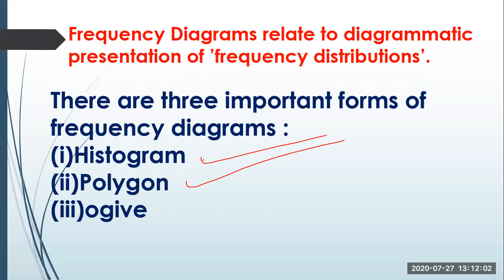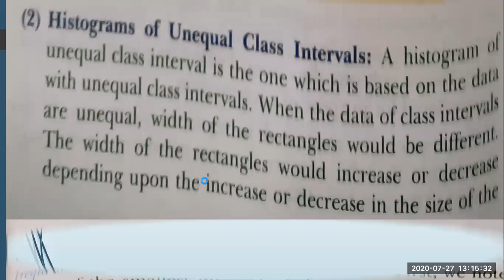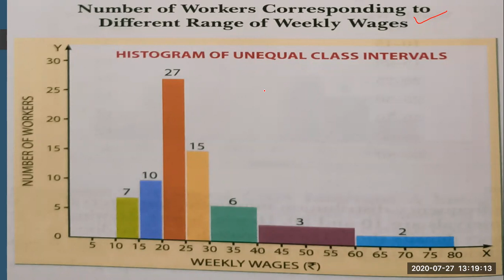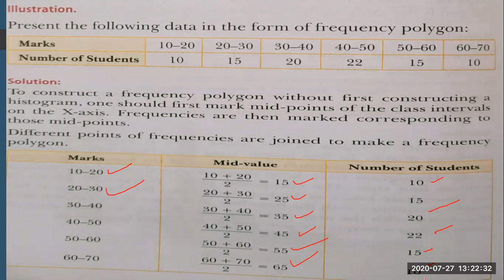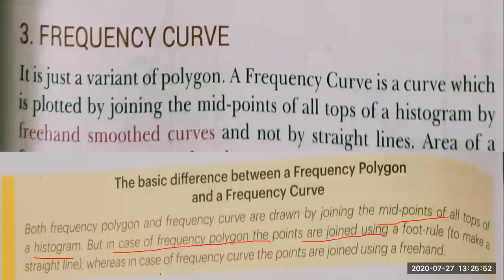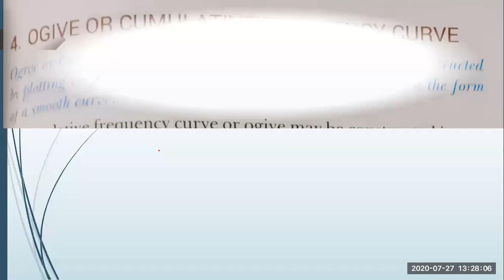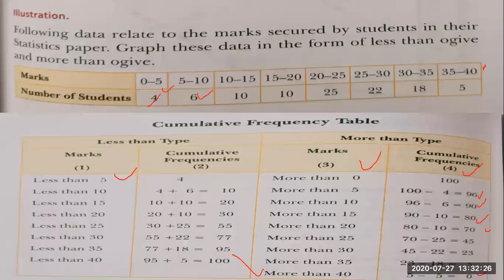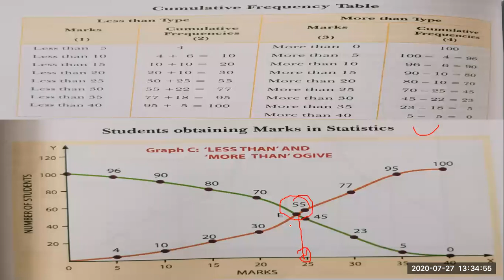TCS XI Com Economics Ch 7 Topic Frequency Diagrams Histogram,Polygon and Ogive